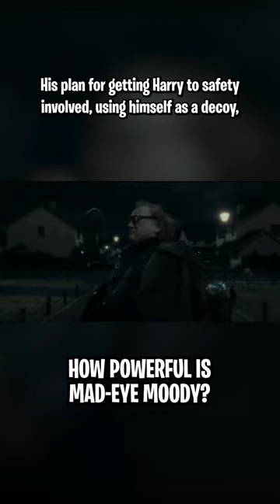How powerful is Mad-Eye Moody?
Greatest Auror of all time? Mad-Eye Moody was technically retired! What a boss!